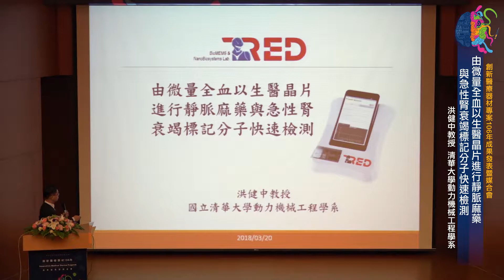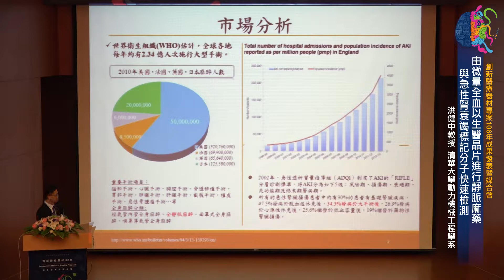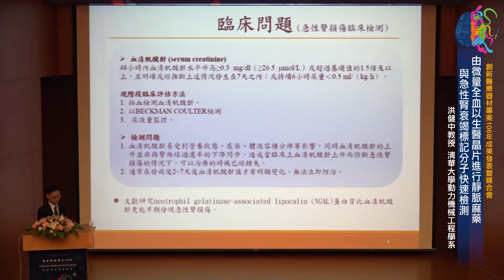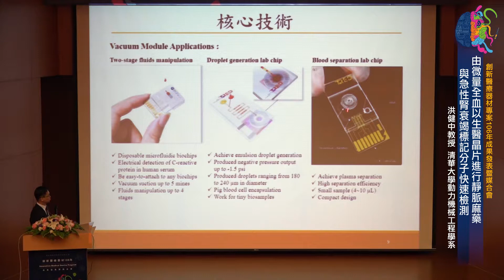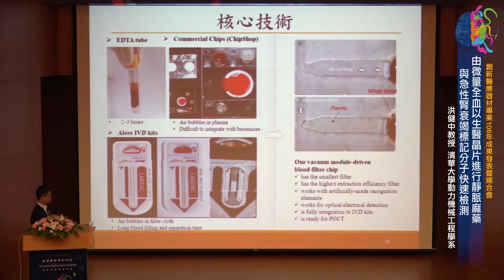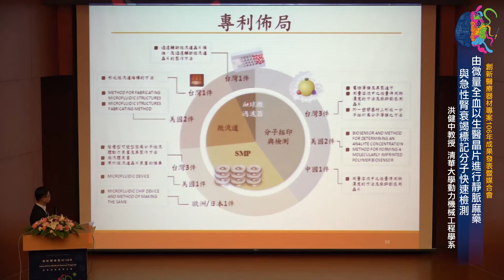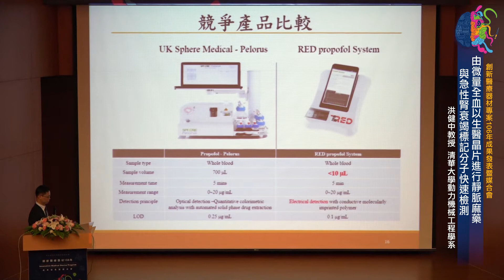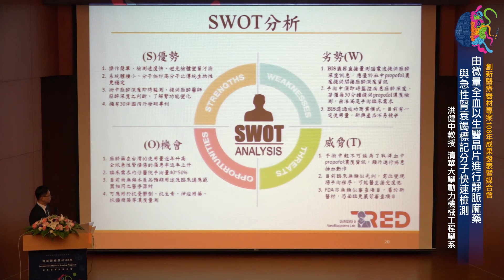10_由微量全血以生醫晶片進行靜脈麻藥與急性腎衰竭標記分子快速檢測_洪健中教授_清華大學動力機械工程學系